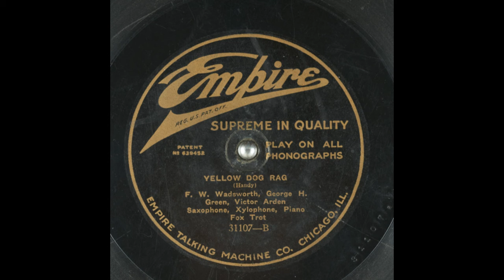Yellow Dog Rag (1914) by W.C. Handy [Played by F.W Wadsworth, George Hamilton Green & Victor Arden]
This recording (which I suspect is from circa 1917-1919, though I have not found any proof) is the only recording of this song I have found from the time that bears the original title. Every other recording calls it 'Yellow Dog Blues'.

W.C. Handy is the 'Father of the Blues'. His 'Memphis Blues', 'Saint Louis Blues', 'Beale Street Blues', 'Ole Miss Rag', and 'Yellow Dog Rag' are jazz standards and in the case of 'St. Louis', it has come to name a National Hockey League team and became the second most popular song of the first half of the 20th century (the first being White Christmas).

Handy's music also has sentimental value for myself. When I was 12 years old, the coronavirus syndemic broke out and isolated me to the void of online schooling for 3 months. I made ragtime playlists to pass the time, and one of the composers I discovered was Handy. As my first exposure to 12 bar blues, I instantly found relatability- the dismal sympathy was common at the time. Yellow Dog is one of my favorites of the time.